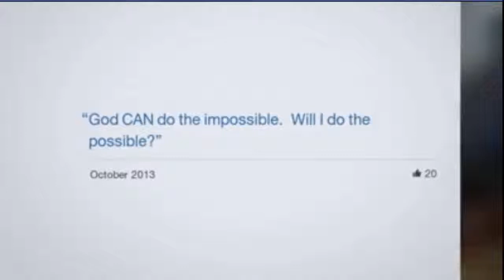Facebook Lookback - 2007-2014 (6 years)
The goal is to share and create best practices,  and software to custom fit the micropreneur for a small imprint and a big impact  We thinkers and movers do work we love that offers a balanced lifestyle.  Here are smart answers to the entrepreneurial call of duty. I look forward to serving you inside!  Come in.  Let's grow.